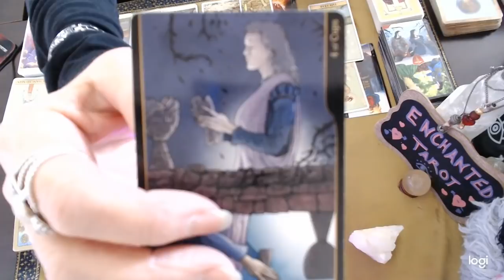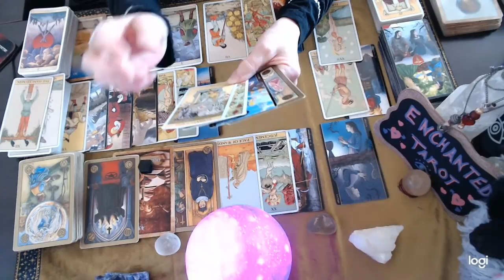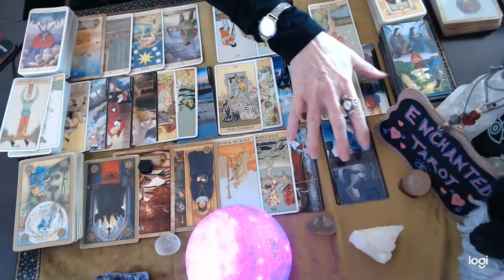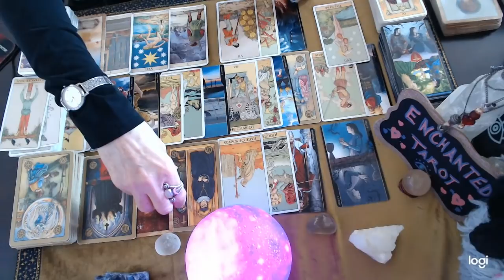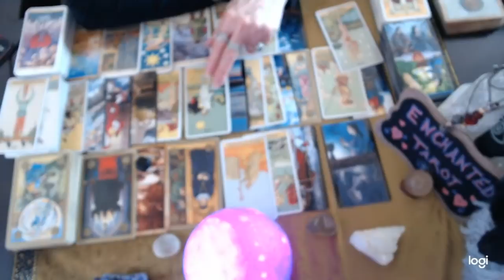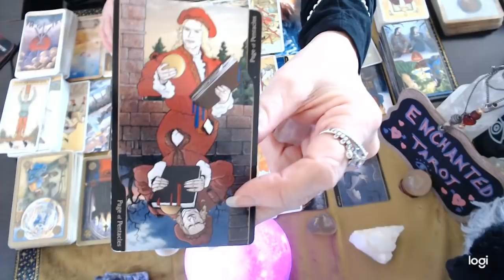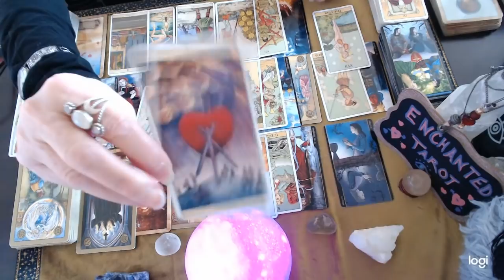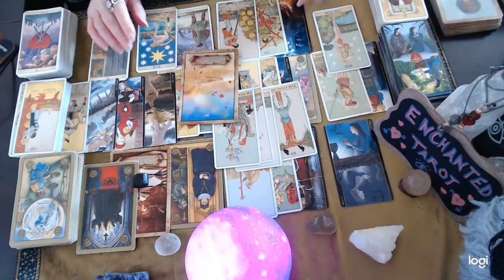Scorpio Feb 2022 💖 The Confession!!! They've Been Practicing What They're Going To Say Scorpio...